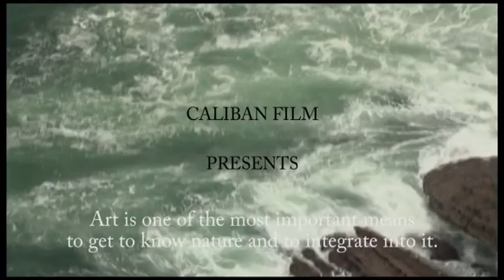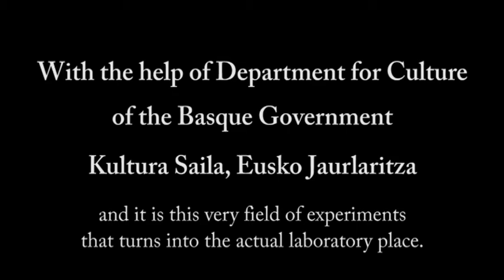Link to Chalk Laboratories ('Les laboratoires des craies') -- Trailer - Ramon Lazkano / Jorge Oteiza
Two overlapping portraits of Ramon Lazkano and Jorge Oteiza
A film by Francesca Bartellini
Trailer by Ralph Reiss

Wintersonnenwende-1 is performed by the Ensemble Wiener Collage
Wintersonnenwende-2, is performed by Razvan Suma (cello) and Josu Okinena (piano)

Chalk Laboratories can be viewed entirely on demand on the server of Les Editions Le Chant du Monde.